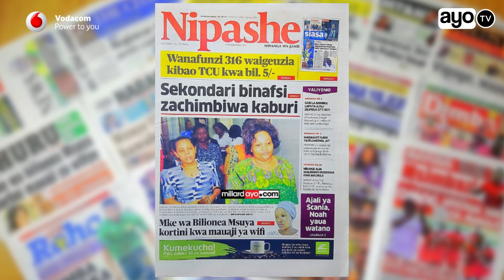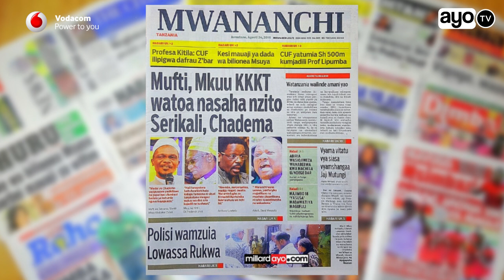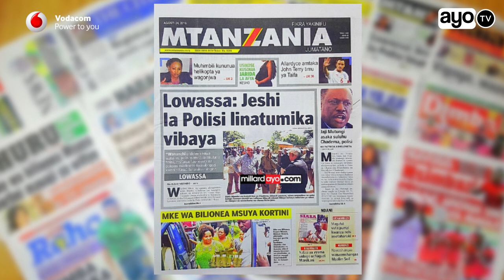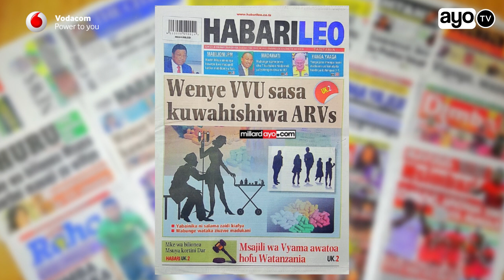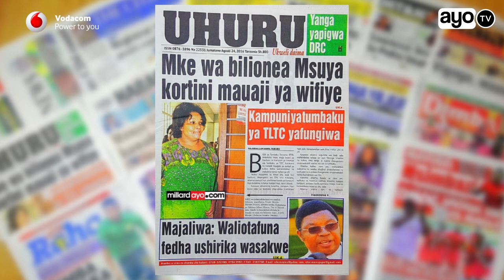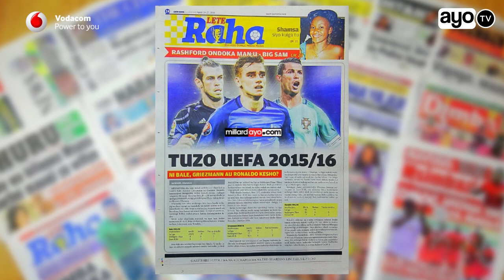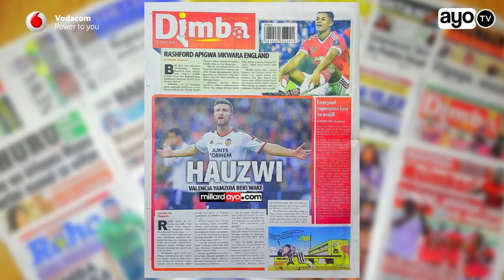Wanafunzi 316 waigeuzia kibao TCU, Sekondari binafsi zachimbiwa kaburi